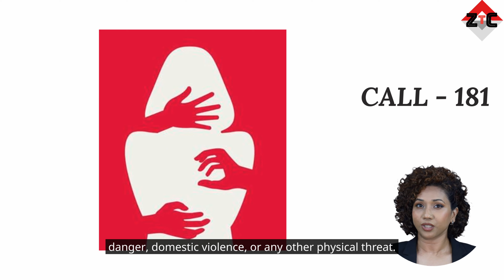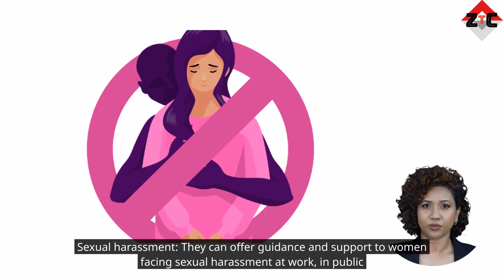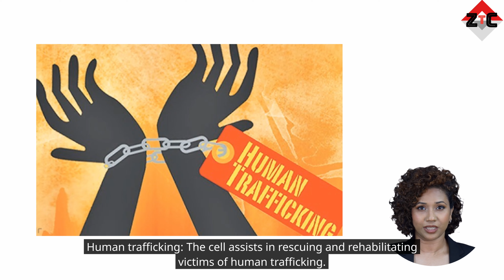Andhra Pradesh women helpline numbers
Feeling unsafe, unheard, or alone? You're not alone. Millions of women face challenges every day, and seeking help is a sign of strength, not weakness. This video is here to guide you to valuable resources available through women's helplines.